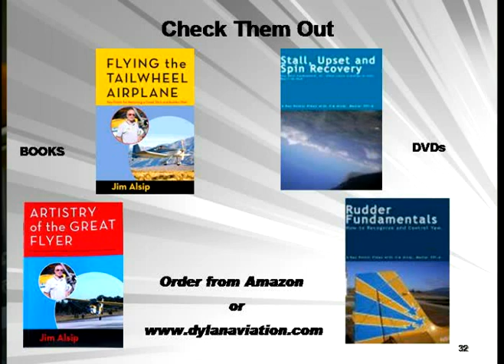The Base to Final (Booby Trap) Turn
Jim Alsip, Master CFI, describes the infamous base to final turn that results in a stall / spin event. There is a lot of misunderstanding about this type of accident to include "cross control". Jim's detailed discussion will separate fact from fiction. The fundamentals apply: do not cause the airplane to stall - Do Not Pull!

Your host for this video is Jim Alsip, a Master Certified Flight Instructor Emeritus. This video is one in a series of Hangar Talks that share with you some of the key points developed in Jim’s books Flying the Tailwheel Airplane, Artistry of the Great Flyer and A Pilot’s Guide to Airmanship and Aerodynamics.  They can be purchased at Amazon.com. If you enjoy watching the Hangar Talk videos, and you want to learn about stick and rudder skills, you can take advantage of the resources presented on Jim’s website: dylanaviation.com.